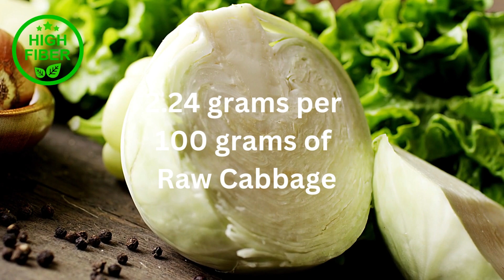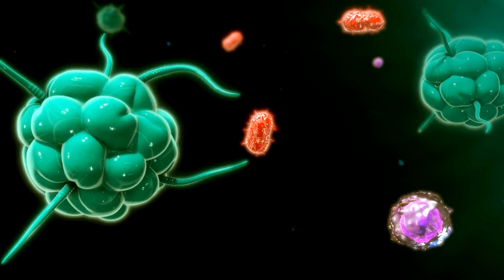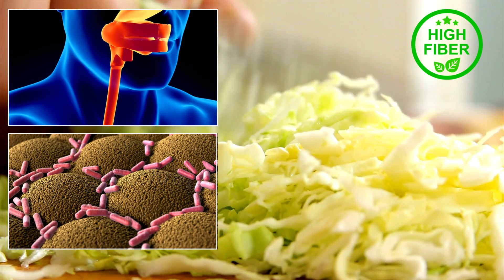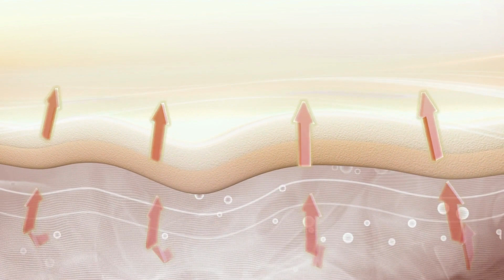The Incredible Power of Cabbage | Unveiling its Health Benefits!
Discover the astonishing health benefits of cabbage in this eye-opening video. From boosting immune system to promoting digestion, this humble vegetable packs a powerful punch. Learn about its nutrient-rich composition and how it can help prevent chronic diseases like cancer and heart disease. Don't miss out on the incredible power of cabbage - watch the video now and unlock a healthier you!

👉Partner with us to bring your health communication to the next level!

👉Health & Wellness Retreats

✅ 3 Day The Art of Living Yoga and Meditation Happiness Retreat in Boone, North Carolina
✅ 4 Day Unwind and Rewild Women's Wellness Retreat in Sedona, Arizona
✅8 Day Relax and Rejuvenate Wellness Holiday with Yoga, Meditation and Walking in Alicante, Valencia
✅ 8 Day Emotional Cleansing, Energy Purification, Yoga and Meditation Retreat in Bali

Cabbage Products:

✅Ceramic Fermenting Crock Kit for Pickling Cabbage/ Kimchi/ Vegetables
✅Cabbage Complete Fermenting Set
✅Korean Cooking Premium Kimchi, Sauerkraut Fermentation and Storage Container